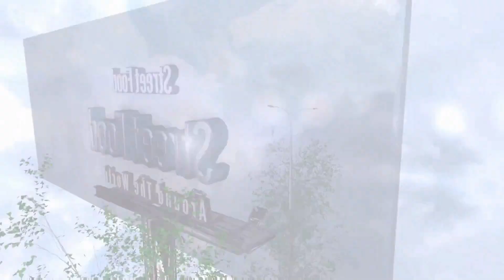White Strawberry ice cream rolls street food - ايس كريم رول اغرب فراولة البيضاء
White Strawberry Ice Cream Rolls - ايسكريم رول فراولة
White Strawberry Ice Cream  - ايس كريم فراولة
White Strawberry Ice Cream Rolls | how to make oddly satisfying Ice White Strawberry rolled Ice Cream - ايس كريم بالفراولة
Strawberry Ice Cream Rolls | how to make oddly satisfying Strawberry rolled Ice Cream - ASMR Food